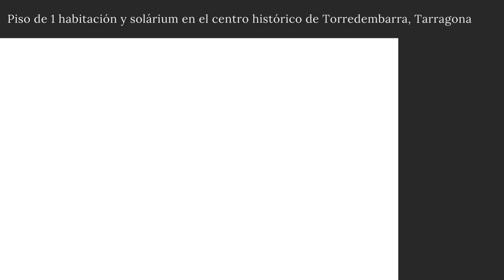Piso de 1 habitación y solárium en el centro histórico de Torredembarra, Tarragona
En la década de los 60 del siglo pasado, el desarrollismo urbanístico de la costa empezó a extender los antiguos pueblos pesqueros con bloques de pisos convenientemente ubicados pero sin mucho encanto. Pero ese encanto marinero no desapareció de los pueblos, sigue ahí, como se puede ver en el centro histórico de Torredembarra. Y en esas bonitas calles de trazado irregular encontramos esta vivienda con su impresionante terraza, en una finca rehabilitada con casi 250 años de historia. Es un piso y está cerca de la playa, sí, pero no es el piso de playa habitual; es el piso de playa excepcional.